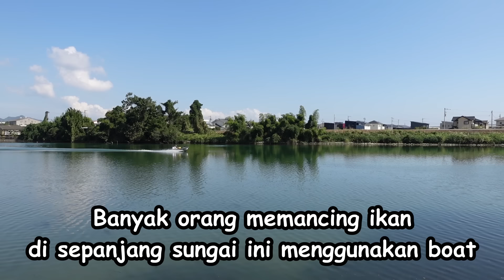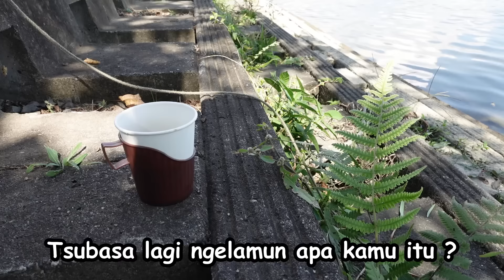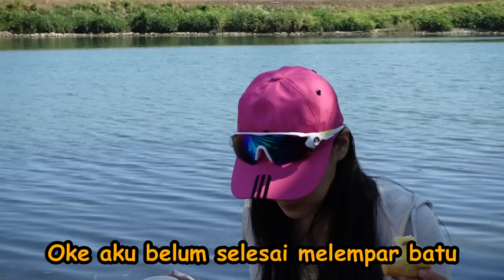ISTRI JEPANG NGAJAK KE SUNGAI LUPA BAWA PANCING❗️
Contact Manager : Takuya Ohsawa ( @oke_jadi )

Gear :
SONY 4K Handycam FDR-AX700
SONY ZV-1
GoPro MAX